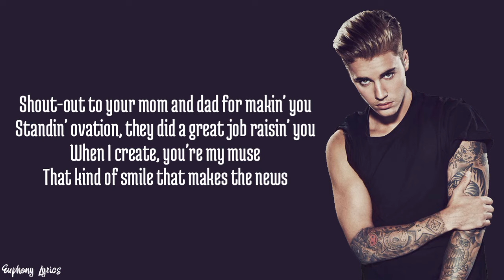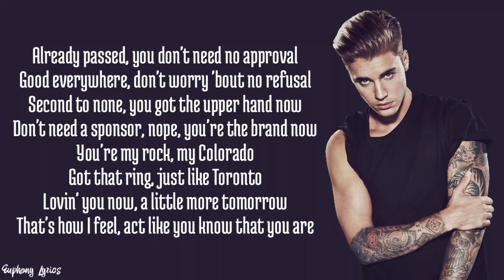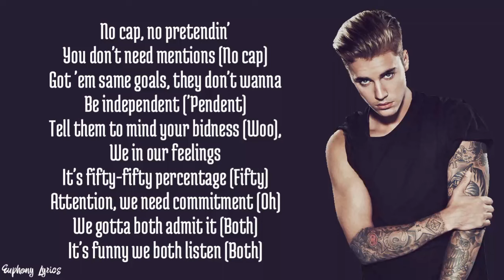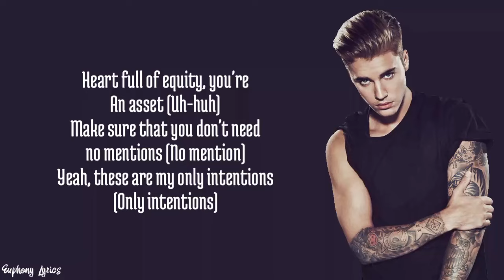Justin Bieber - Intentions ft. Quavo (Lyrics)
Pre-order Changes to get Intentions. Album out 2/14

Join Justin Bieber in supporting Alexandria House's mission to help women and children move from crisis to stability by donating to the INTENTIONS Fund